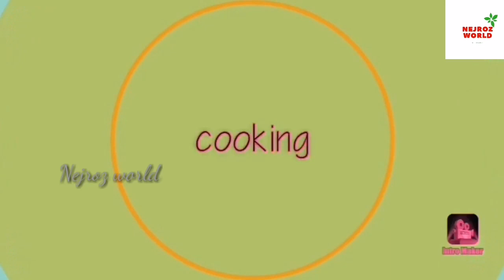ചമ്മന്തി കൊണ്ടുള്ള കഞ്ഞി കുടിക്കൽ ||കൂടെ ഞങ്ങളുടെ ഉപ്പുതണ്ണിയും|| raw mango chammanthi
ചമ്മന്തി ഈ ഒരു ചമ്മന്തി ഉണ്ടെങ്കിൽ എത്ര ചോർ വേണമെങ്കിലും കഴിക്കാം
നമ്മൾ ഇവിടെ ഇതിനെ ഉപ്പും മുളകും എന്നാണ് പറയുന്നേ...  അപ്പോ എല്ലാരും ട്രൈ ചെയ്യുമല്ലോ...

ingredients.:-

cocunut
raw mango
dry chilly
salt